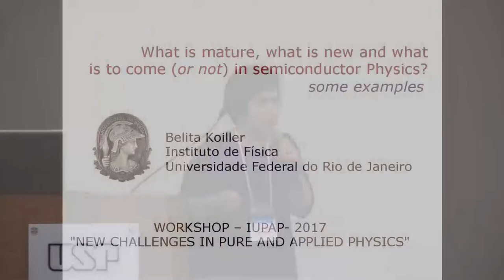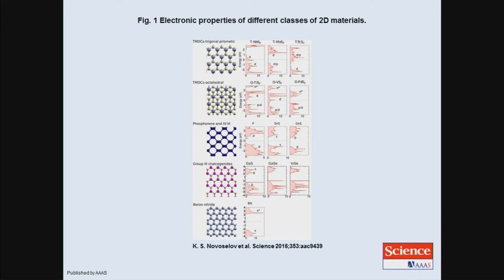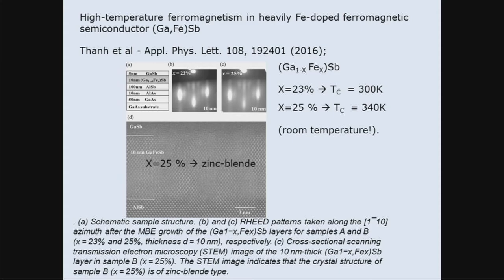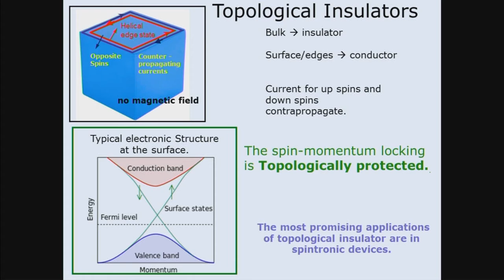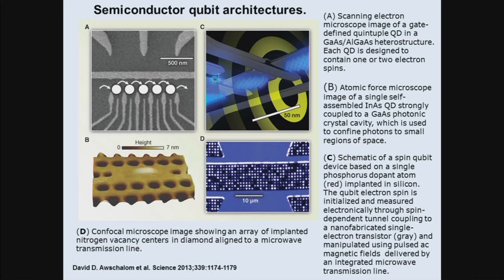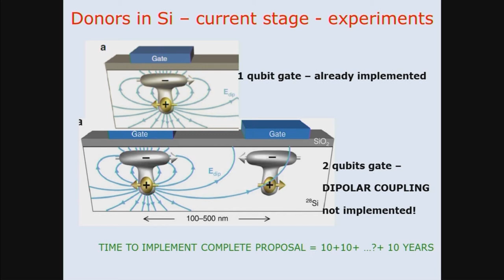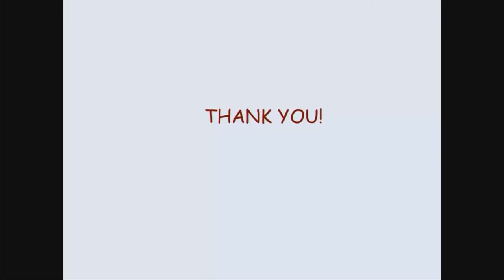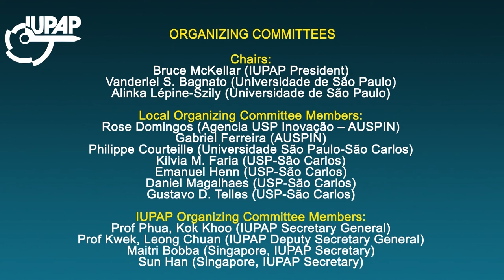IUPAP 2017 - What is mature, what is new and what is to come (or not) in semiconductor Physics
What is mature, what is new and what is to come (or not) in semiconductor Physics

Belita Koiller

IUPAP 2017